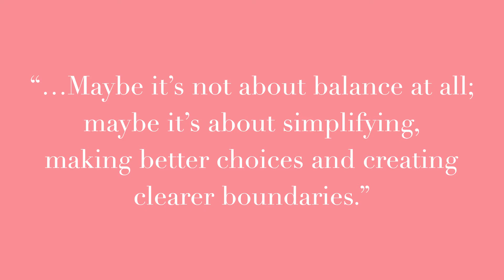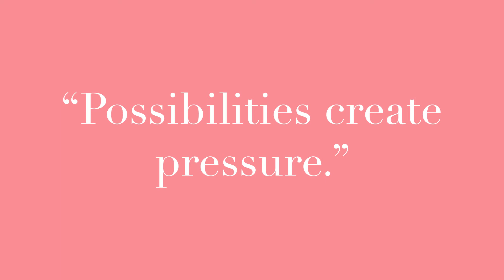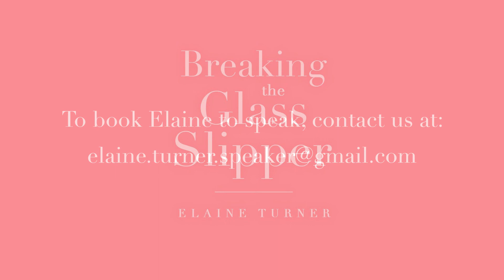Elaine Turner Keynote Speech She Said She Led She Is Conference